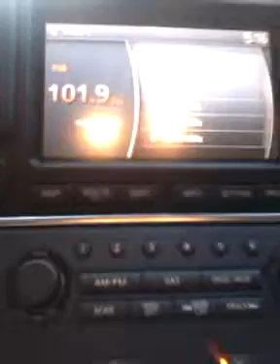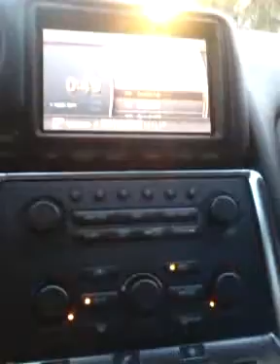Nissan GTR Custom JL Audio Makeover by Ultra Audioworks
This is a 2009 Nissan GTR that we installed 2 JL Audio W7AE 8's in a fiber glass mold in the rear center console, Jl Audio HD750.1 & HD 600.4, JL C5 3 Components in the doors, JL C5 mid range center channel, and JL C2's in the rear deck. We ran it off the factory system using a JL clean sweep and a Jl Signal summing device. We also made a few cosmetic changes to rid of all the traces of the previous BOSE set up. The subwoofers are in a dual chamber box the blows through from the back seat to the trunk. We also installed a TSUNAMI 5 farad competition capacitor. The whole system was ran with all JL wiring from front to back. This is an eleven speaker system that sound insane, deep bass notes, with pure mids and highs, very proud of this project, we hope you enjoy the video. Also, the orignal parts and pieces are flawless and can be re installed in a matter of moments, everything was preserved on the whole install, no metal cutting, no sacrificing, as clean as can be & and I was able to reset the Nissan airbag light with no problem, ask me if you need help on any NEW Nissan. Sorry about the quality but I had only 10 minutes before if was getting picked up and my phone camera isnt the best.